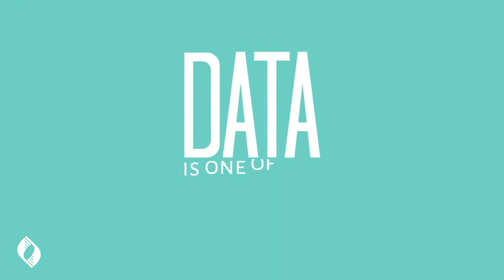What is Data Management for Business? [Explainer & Promo]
Where does your business store it's most sensitive data? If you're storing your data on-site or in a non-encrypted capacity, it could be at risk.

In this video, you'll learn the basics of data security for businesses and why you probably need to be doing more to keep your files safe.

Video Transcript:
Think about what's most important in your business today. Does data come to mind? If not, it should. Data is one of our most vital business assets and it's playing an increasingly critical role in decision-making processes. If any of your information is lost or compromised, the resulting costs and impact can be severe — not to mention the potential damage to your brand and reputation. To ensure true business continuity following a hardware failure or any unplanned downtime, organizations today must have well-defined backup and recovery processes in place. We're here to ensure you don't become another statistic. Our business continuity solution is a powerful platform designed to quickly revive your network when systems fail — meaning your data and your employees will be back up and running quickly. With features like Continuous Data Orotection and block-level encryption, you can rest easy knowing that critical data, emails, reports, and other information are all protected backed up, and securely tucked away until you need them. The platform leverages a highly secure cloud and replicates data across multiple data centers to ensure reliability and availability. And it's all available for one affordable rate per device. Don't wait until it's too late. Get in touch with us today to discover how we can support your backup and business continuity needs and provide you with unparalleled peace of mind — freeing you to focus on what matters most: your business.

Business Solutions Academy is a production of JD Young Technologies. For over 70 years, JD Young Technologies has provided Oklahoma businesses and organizations with the technology, business solutions, and support they need to thrive.

JD Young Technologies - Tulsa
116 W. 3rd St.

JD Young Technologies - OKC
401 W. 33rd St. Ste. 450
Edmond, OK 73013